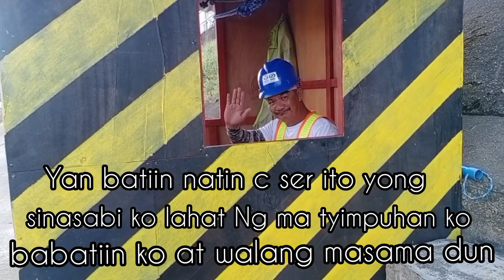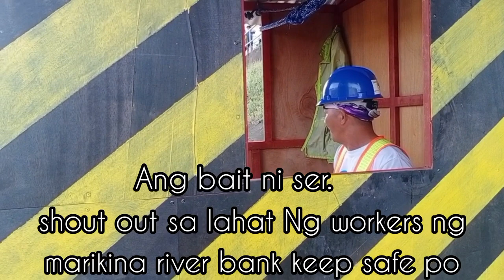ramdam na Ang pasko sa marikina riverbank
10/09/23
ilang taon ndin akung Hindi nagawi d2 sa marikina riverbank laki na Ng pinag bago Alam naman natin na Ang riverbank,ay isa sa lugar d2 sa marikina Ang pinaka tumatak sting mga isipan lalo na sa panahun Ng tag-ulan ay mabilis tumaas Ang marikina river kya isa ito sa binabantayan Ng government Ng Ng marikina at Nde din lingid sting kaalaman na isa ito sa pinaka tourist spot Ng ating mga kababayan twing nalalapit Ang kapaskohan dhil nadin sa maganda Ang lugar at punong puno Ng ibat-ibang Xmas light Ang kapaligiran plus pa Ang riverbank na Ang sarap pagasdan pag payapa ito.

thank you and advance 🙏